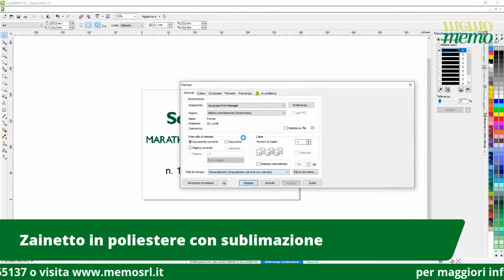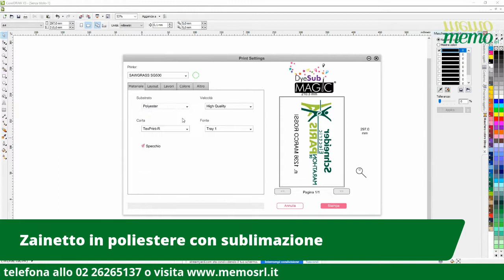Personalizzare sacchette in poliestere con la sublimazione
Vediamo come personalizzare una sacchetta in poliestere grazie alla sublimazione , utilizzando la stampante Sawgrass SG500 con inchiostri SubliJet UHD, il software Sawgrass Print Manager e una pressa a caldo manuale.